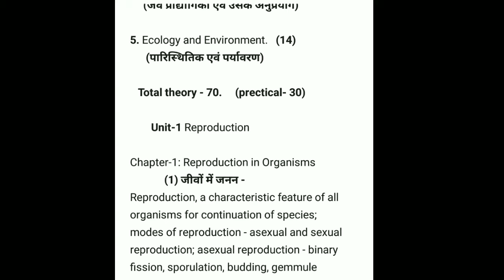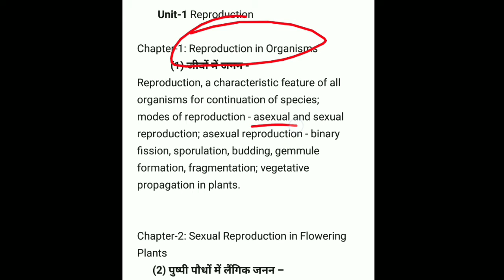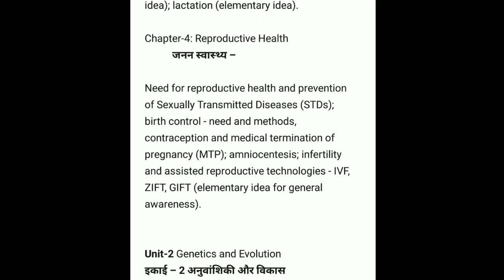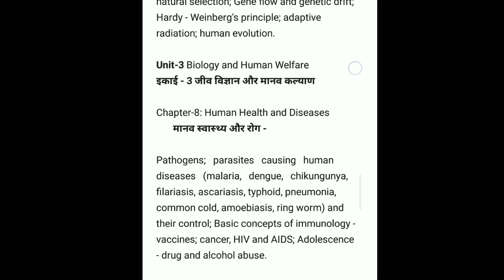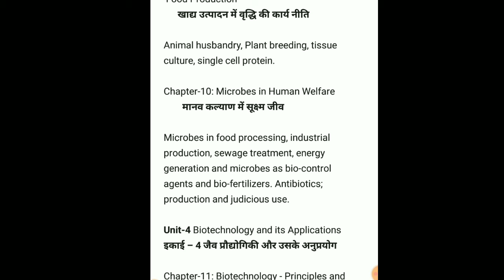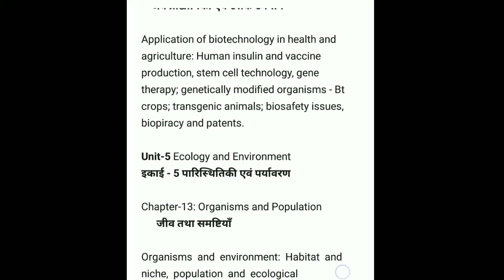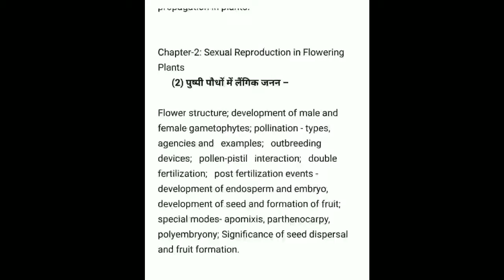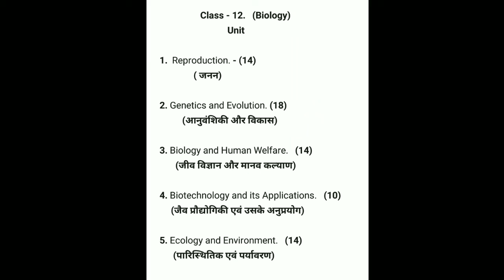Biology class 12 syllabus NCERT pattern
1.  Reproduction. - (14)
               ( जनन)

2. Genetics and Evolution. (18)
          (आनुवंशिकी और विकास)

3. Biology and Human Welfare.   (14)
       (जीव विज्ञान और मानव कल्याण)

4. Biotechnology and its Applications.   (10)
     (जैव प्रौद्योगिकी एवं उसके अनुप्रयोग)

5. Ecology and Environment.   (14)

      (पारिस्थितिक एवं पर्यावरण)

Hello freinds
I am Sakir Ansari